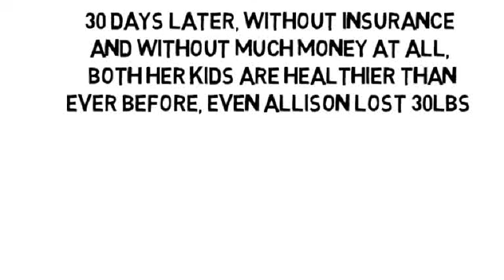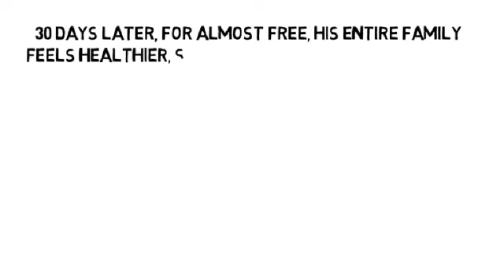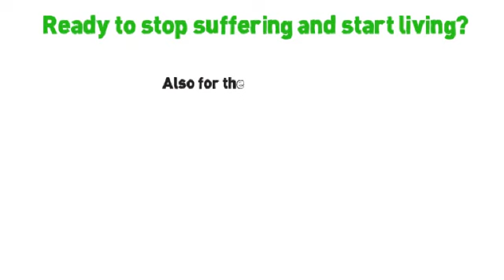Ra Joint Pain by NoMoreVitamins com